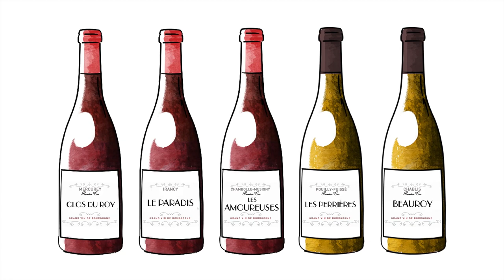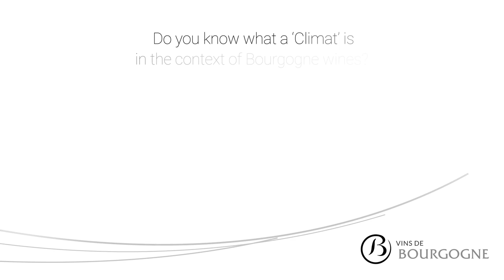Do you know what a ‘Climat’ is in the context of Bourgogne wines?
Do you know what a ‘Climat’ is in the context of Bourgogne wines? Nothing to do with rain or good weather. In Bourgogne, our Climats talk about wine! Discover this video in motion design to understand, in 2 minutes, this word, typically Burgundian, which constitutes the ultimate expression of our terroir.